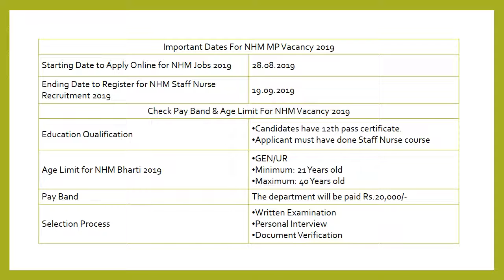NHM Recruitment 2019, NHRM Madhya Pradesh 760 Staff Nurse Posts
NHM Recruitment 2019 for 760 Staff Nurse Posts Apply for NRHM Madhya Pradesh Vacancy before the due date which is 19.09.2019.